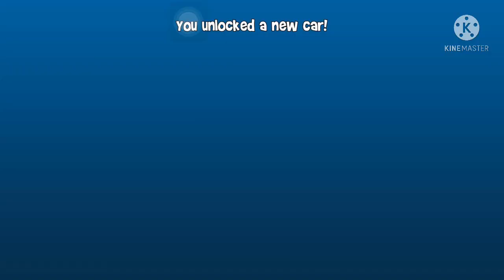Beach Buggy Racing 2 Unlock Surf 'N Turf during the Hot Wheels event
the Beach Buggy Racing 2 League and compete against drivers and cars from around the world. Race through Egyptian pyramids, dragon-infested castles, pirate ship wrecks, and experimental alien bio-labs. Collect and upgrade an arsenal of fun and wacky Powerups. Recruit new drivers, assemble a garage full of cars and race your